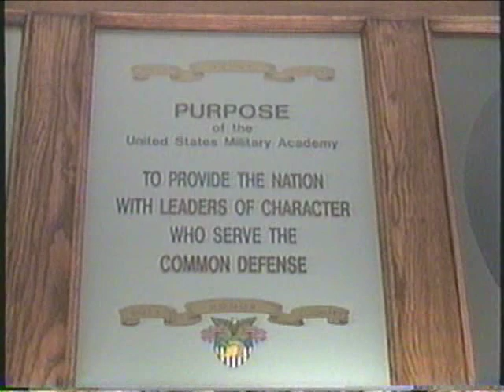OLD 100th arr. Ralph Vaughan Williams - Diane Bish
Program 9105

Diane plays this piece with the West Point Military Band at West Point Military Academy in West Point, New York.